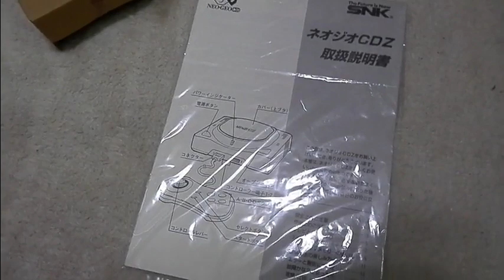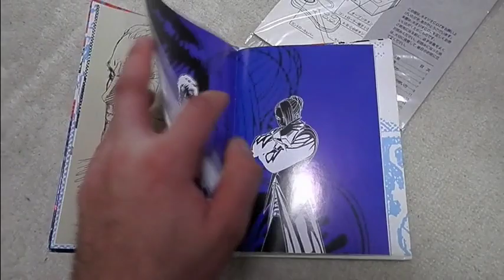Neo Geo CDZ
Neo Geo CDZ + KOF 94,95,97 + Samurai Spirits (Lacrado!) + KoF 96 Art Book Collection - Tudo em Excelente estado